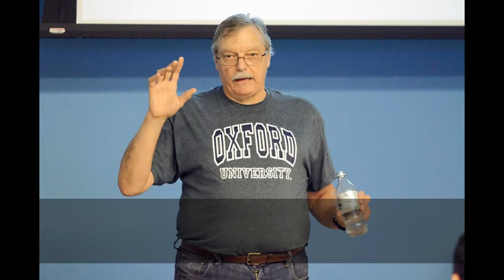Pete Johnson August 2017 Lecture to NOVAC: Amateur Telescope Making for the 21st Century